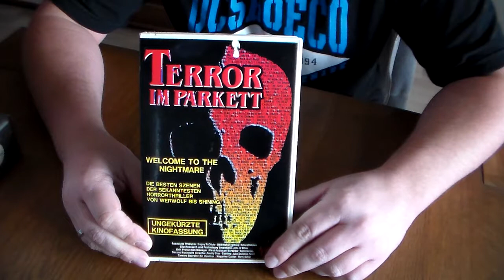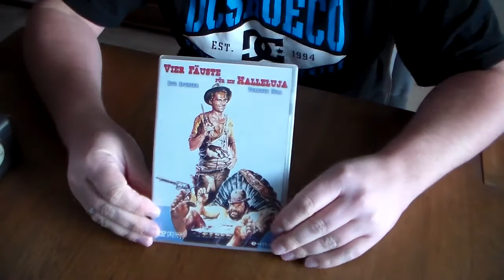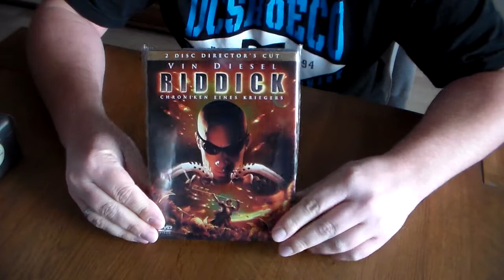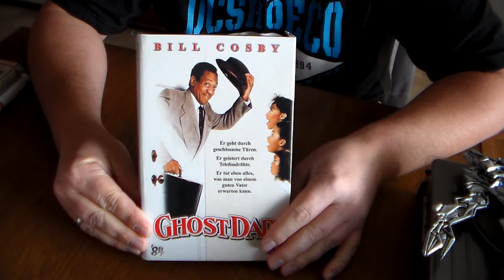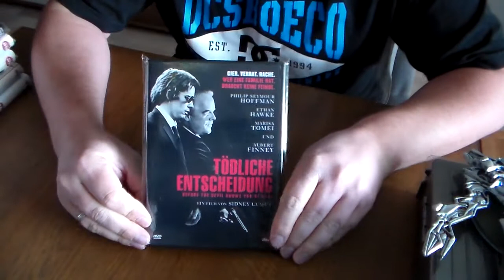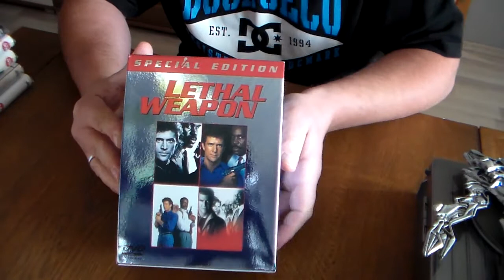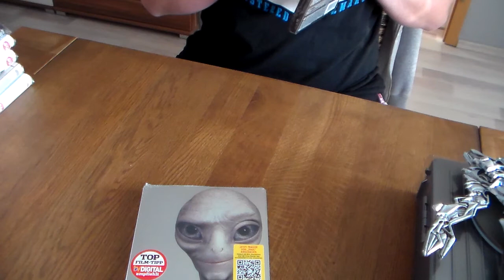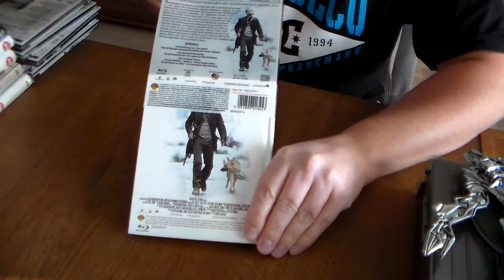Verkaufsvideo - 23.09.2013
Bei Interesse an einem oder mehreren Filmen schreibt mir einfach eine PN dann gebe ich euch die Preise und Versandkosten durch.